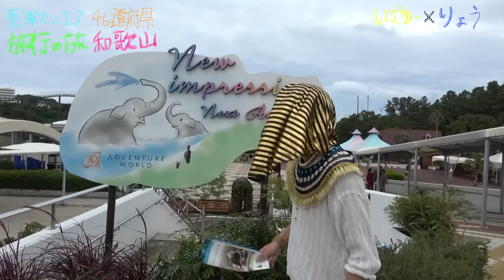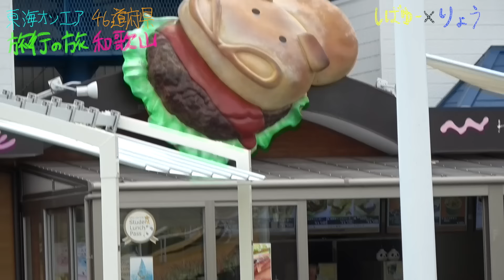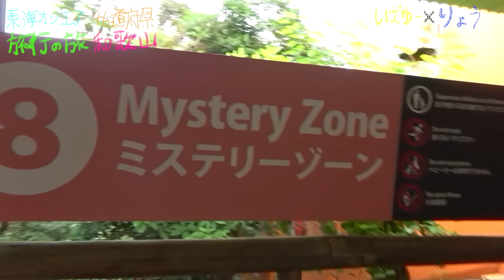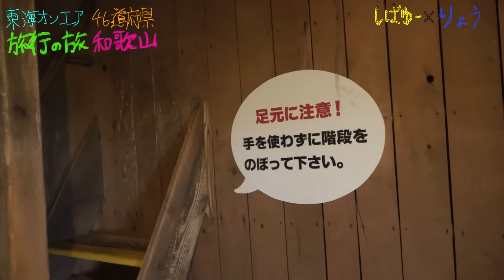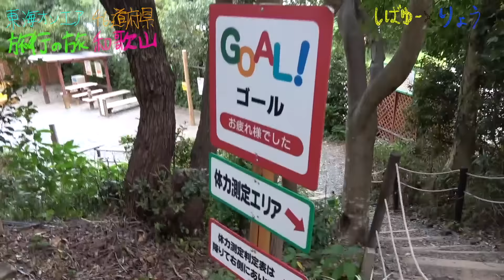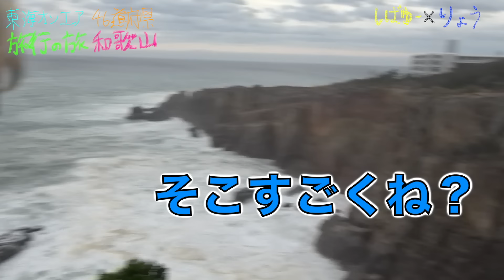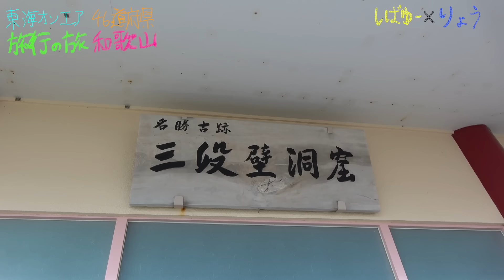【46道府県旅行の旅！和歌山県編】〜バブル爆発アドベンチャー〜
編集柴田